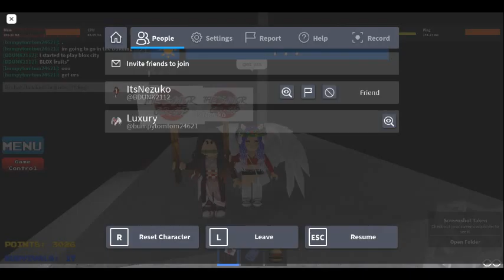2nd The End:New Blox City (Lag warning) (Lived) (had a weird glitch lol)